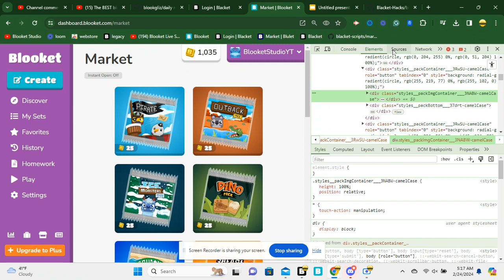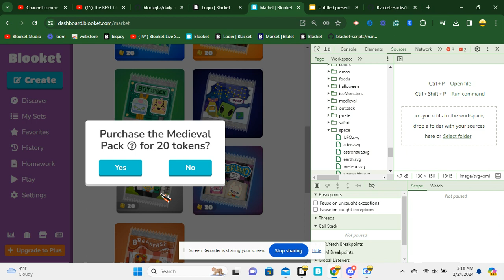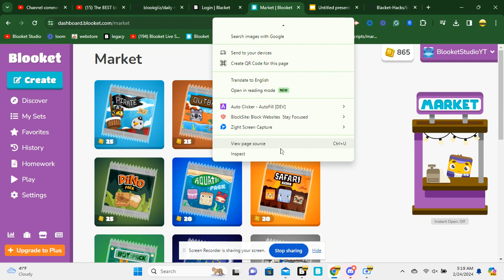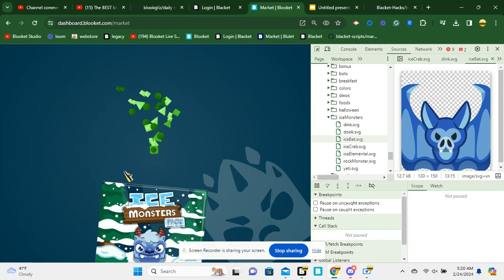HOW TO KNOW WHAT YOU ARE ABOUT TO GET BEFORE OPENING THE PACK!